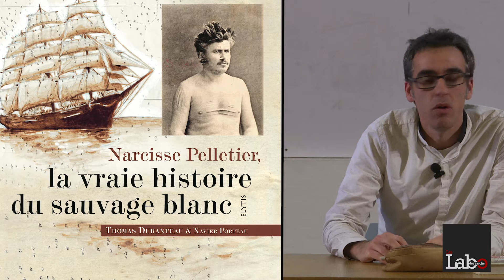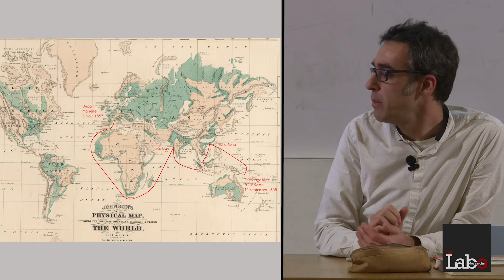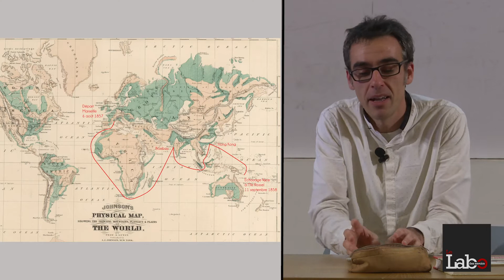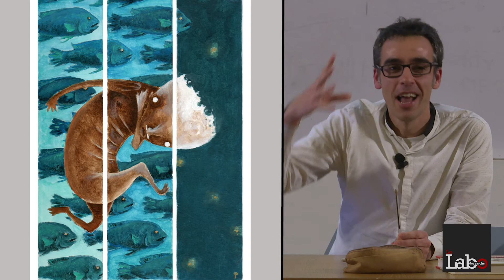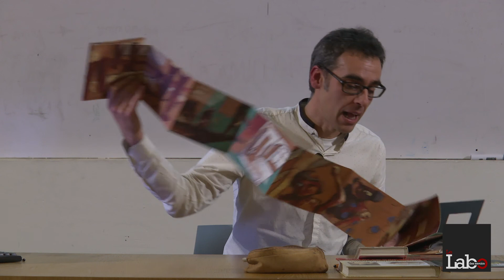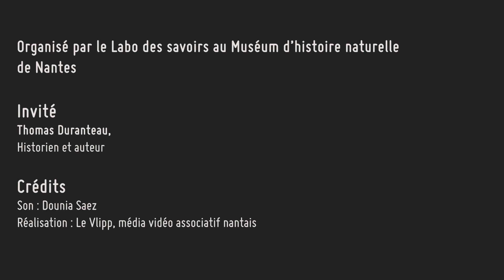[Mardis Muséum #4] Autour du parcours de Narcisse Pelletier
MARDIS MUSÉUM : un programme de conférences scientifiques organisé par le Muséum d’histoire naturelle de Nantes et le Labo des Savoirs

Recherche scientifique et création artistique : autour du parcours de Narcisse Pelletier.

À partir de l’histoire vraie d’un mousse vendéen abandonné en Australie au XIXe siècle et recueilli par des aborigènes, Thomas Duranteau, auteur de Narcisse Pelletier, la vraie histoire du sauvage blanc, soulève la question de la compatibilité des approches scientifiques et artistiques sur un même sujet.

Une conférence de Thomas Duranteau, historien et auteur, dans le cadre de l'exposition Narcisse Pelletier, mousse vendéen perdu en terres océaniennes proposée au Muséum d'histoire naturelle.

Une soirée présentée par le Labo des savoirs, avec le Vlipp à la réalisation et Les slips de papa au graphisme.